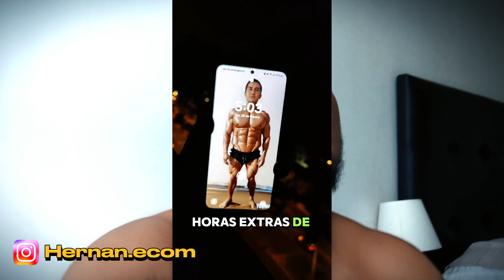✅Falla una y otra vez y veras como te trata la vida 🤔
Hola, Te Saluda Hernan Flores